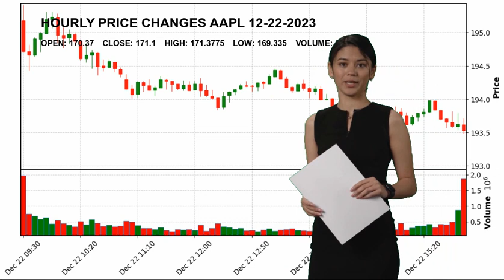Apple Inc. AAPL Stock Price Analysis Today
Apple Inc. AAPL Today.
December 22 Apple Inc. Hourly Price Changes of Apple Inc., which closed yesterday at $171.1 and started the day at $170.37.
Apple Inc. reached maximum $171.3775 today. And the lowest stock price was $169.335 .
Consumer Electronics Technology Mr. Timothy D. Cook AAPL Apple Inc. Apple Inc. NASDAG Stock Price AAPL Price Apple Inc. Price AAPL Stock Price Apple Inc. Stock Price nasdaq 100 analyses today analysing nasdaq stock market stock forecast technical analysis stock analysis stock today stock tomorrow stock live